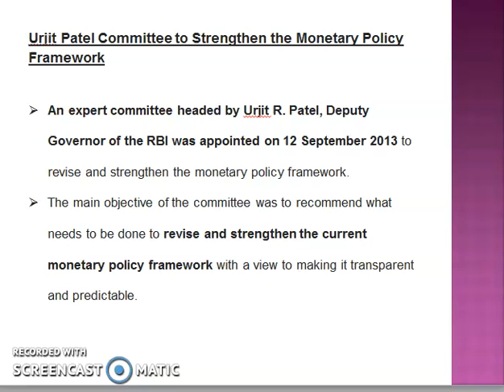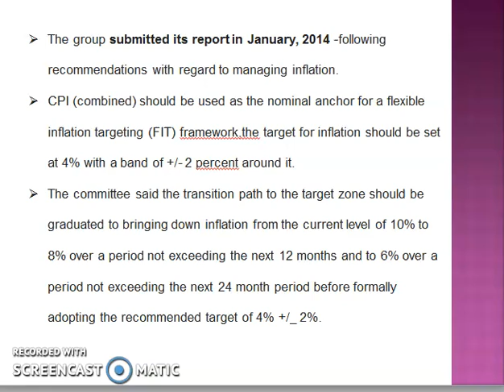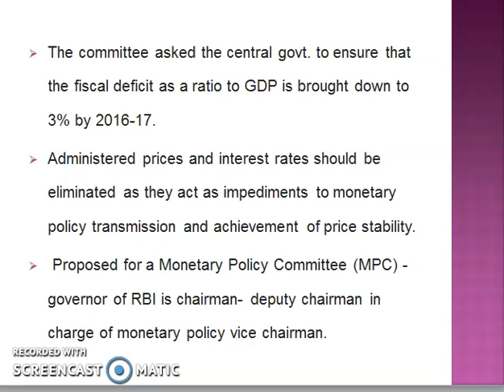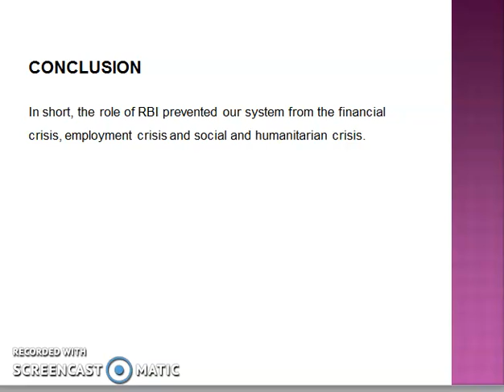Urjit Patel Committee for monetary policy framework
M.A second semester Economics